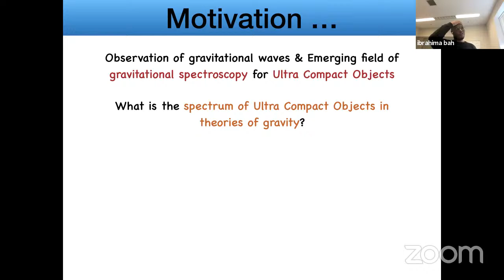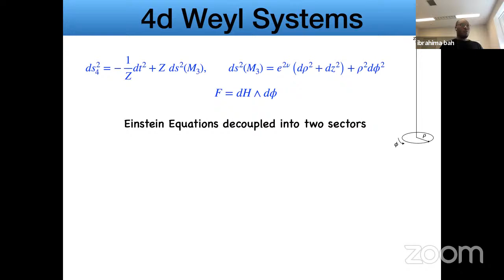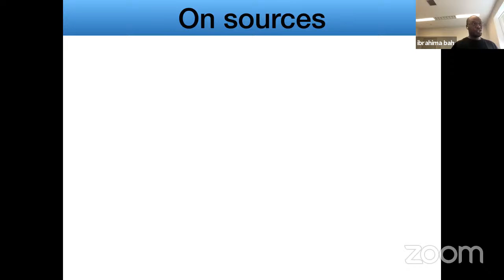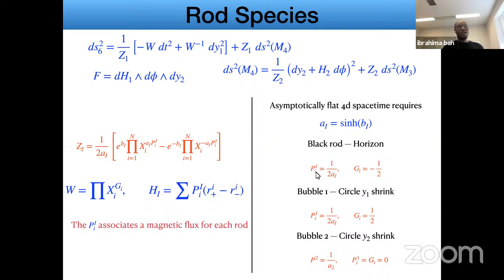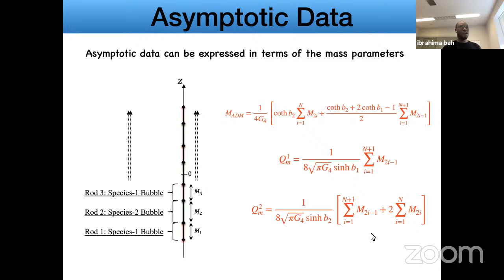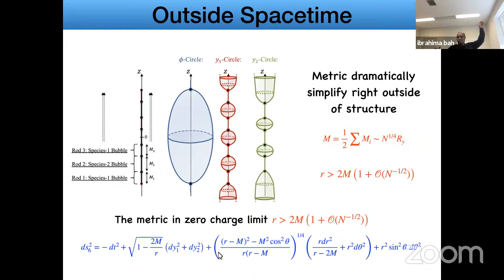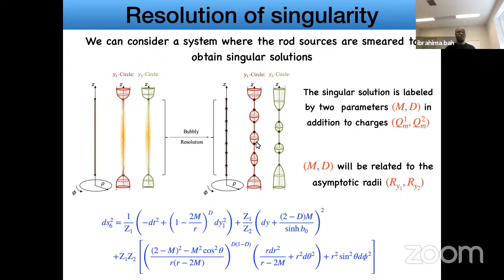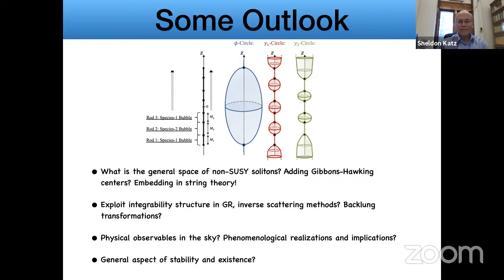WHCGP: Ibrahima Bah, "Non-supersymmetric smooth solitonic solutions in Einstein-Maxwell type ..."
This is the seventeenth talk of 2021 in the Western Hemisphere Colloquium on Geometry and Physics. for more information on this series and to sign up to receive Zoom links for future talks.

Full title: Non-supersymmetric smooth solitonic solutions in Einstein-Maxwell type theories

Abstract: In this talk I will present a recent framework to construct and study smooth horizon-less non-supersymmetric solutions in gravity with interesting topologies. These live in backgrounds that are 4d Minkowski with tori of various dimensions. I will discuss the physical mechanism that allows for their existence and comment on their classical and thermodynamic stability. I will describe a family of these constructions that resolve certain curvature singularities.